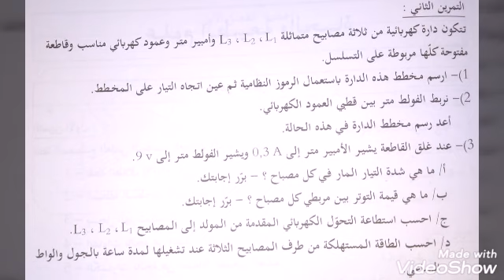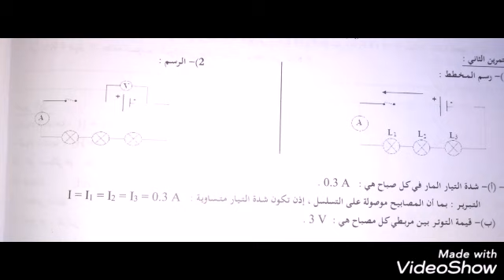اختبار في ماده العلوم الفيزيائيه للسنه الثالثه متوسط الفصل الثالث بالحل النموذجي